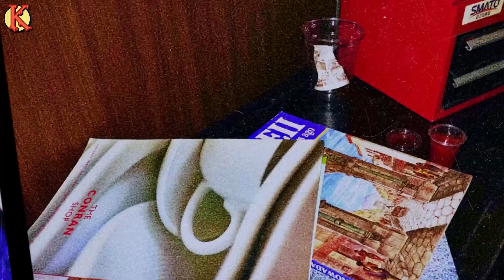JAY B [Be Yourself] - go UP (рус. саб)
[FSG Kamikaze]
Вступайте к нам! вам не сложно, нам приятно ^^